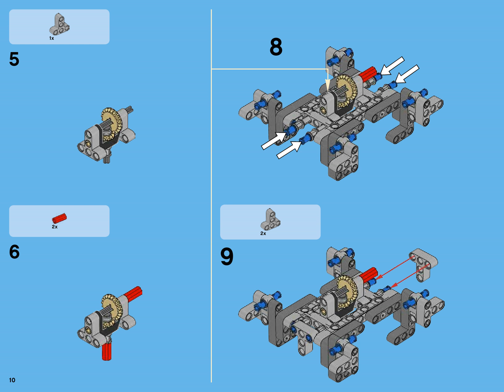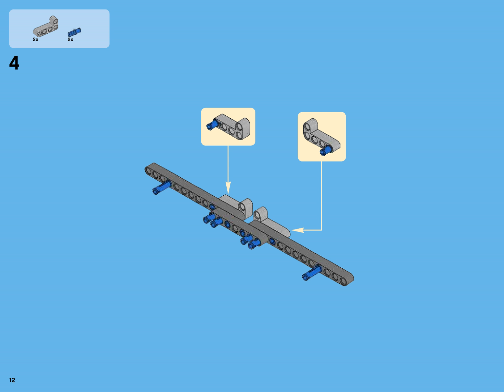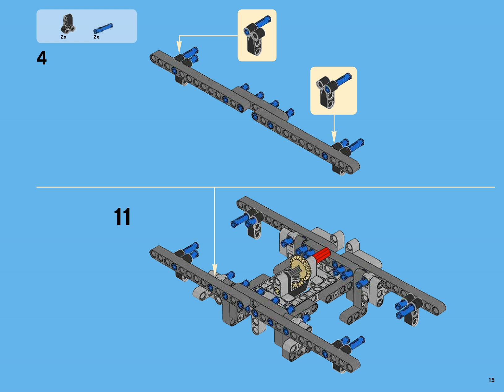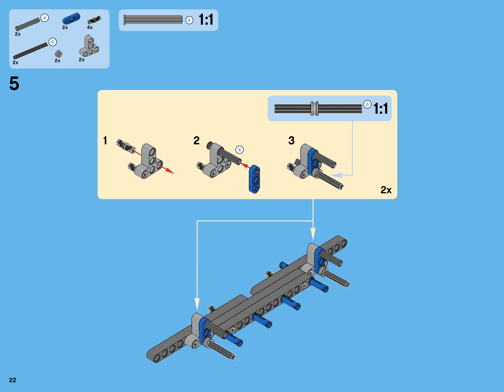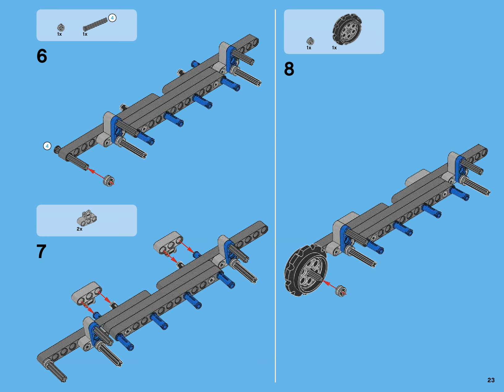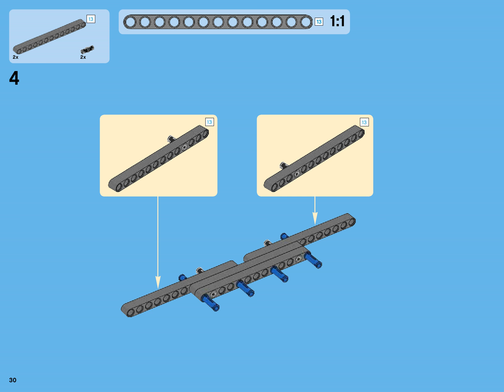Bauanleitungen lego 42042 - Raupenkran 42042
Video bauanleitungen 42042 Raupenkran